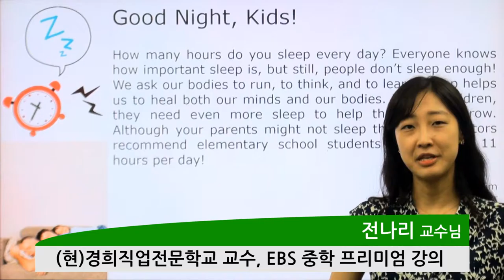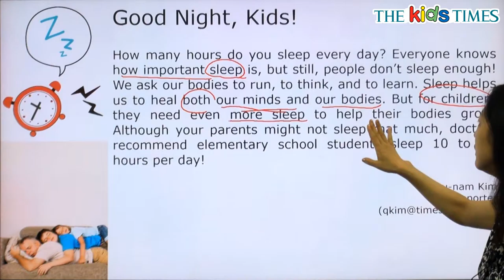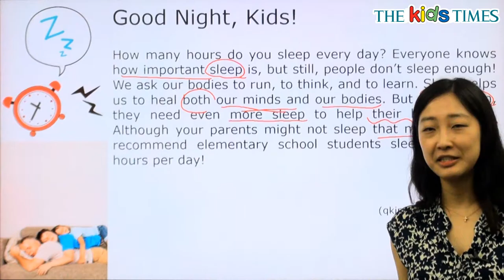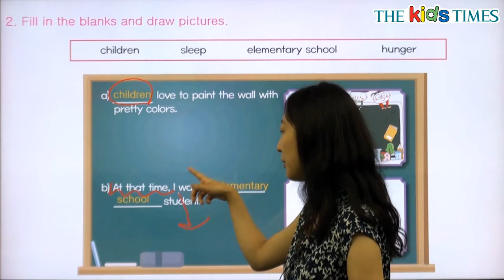Good Night, Kids! - 전나리 선생님과 함께 하는 Aha! 동영상 강의 ( The Kids Times - No.366 )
잘 자, 얘들아!